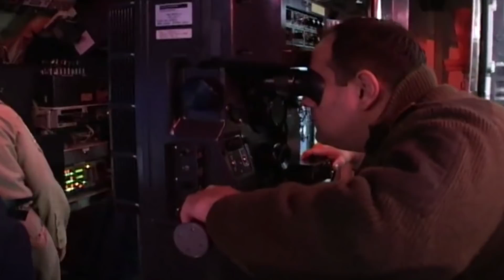RUSYA A.B.D GEMİLERİ BİRBİRİNE GİRDİ..!! DÜNYA TAMAMEN KARIŞTI..!! (Azerbaycan Türkiye Son Dakika)